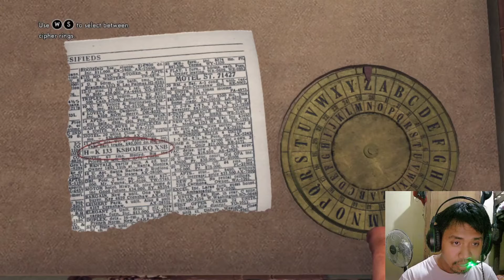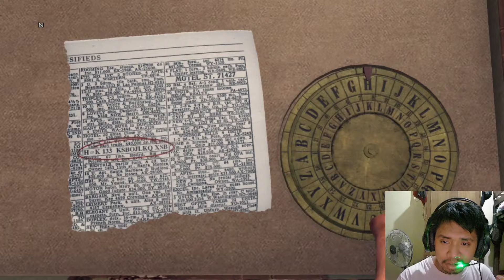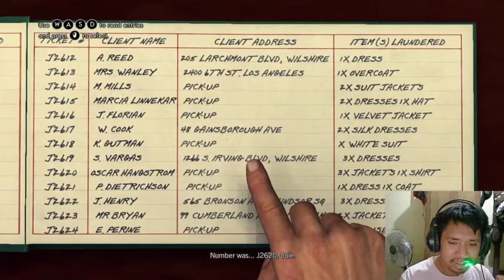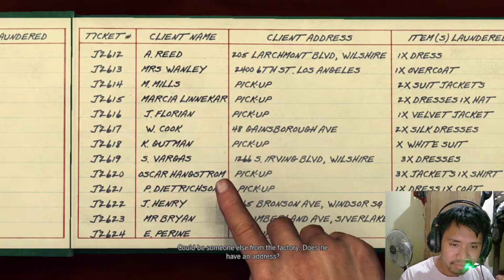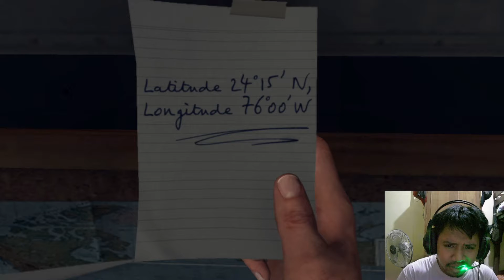LA Noire - Episode 22 (Filipino plays)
Alright guys we're almost finish this game of LA Noire so enjoy watching guys

LA Noire - Nicholson Electroplating

GODBLESS